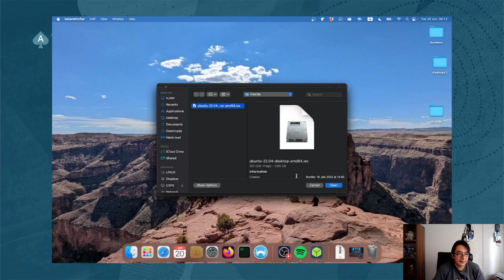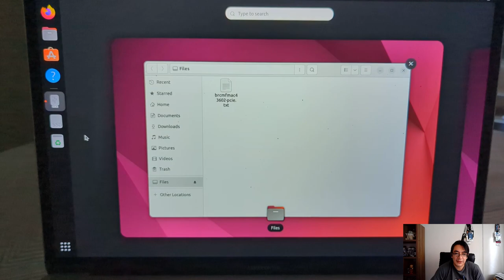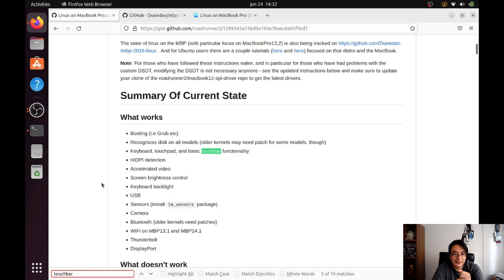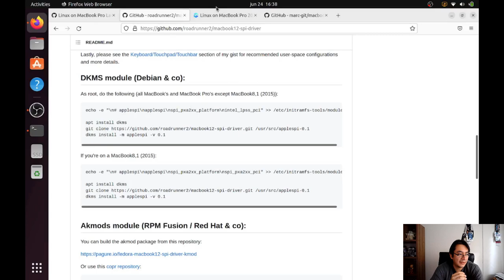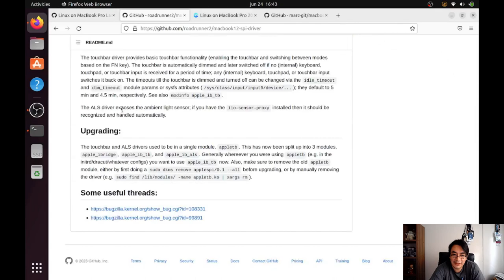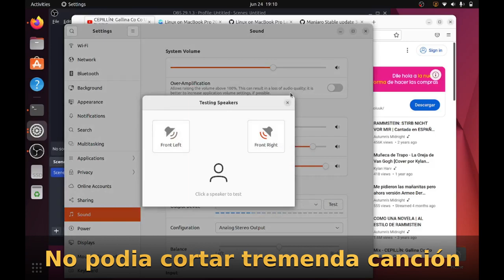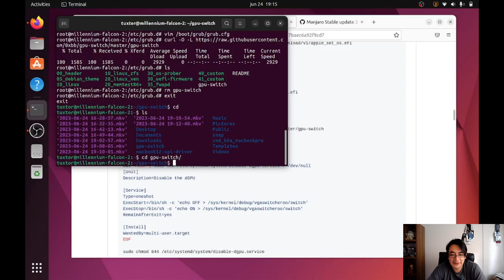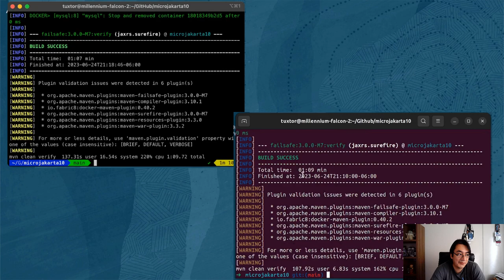Instalando Ubuntu en una MacBook Pro 2017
En este video revisamos de principio a fin la instalación de Ubuntu 22.04 LTS sobre una computadora MacBook Pro 2017, 14.3.